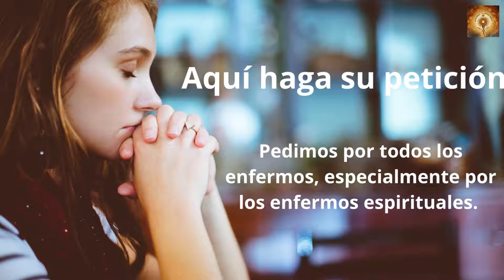Santo Rosario de hoy Lunes 10 de Octubre Misterios Gozosos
En aquel tiempo, la gente se apiñaba alrededor de Jesús, y él se puso a decirles:
«Esta generación es una generación perversa. Pide un signo, pero no se le dará más signo que el signo de Jonás. Pues como Jonás fue un signo para los habitantes de Nínive, lo mismo será el Hijo del hombre para esta generación.
La reina del Sur se levantará en el juicio contra los hombres de esta generación y hará que los condenen, porque ella vino desde los confines de la tierra para escuchar la sabiduría de Salomón, y aquí hay uno que es más que Salomón.
Los hombres de Nínive se alzarán en el juicio contra esta generación y harán que la condenen; porque ellos se convirtieron con la proclamación de Jonás, y aquí hay uno que es más que Jonás».